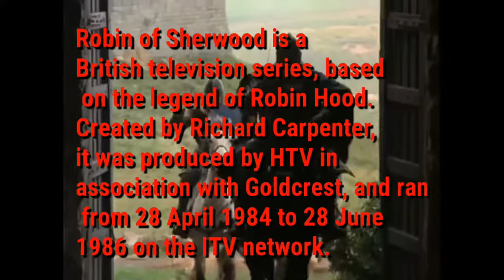ROBINHOOD|Actors|THEN AND NOW(2021)(ROBIN OF SHERWOOD)